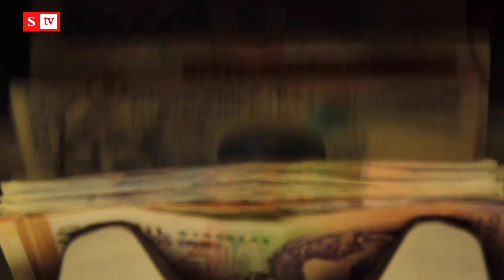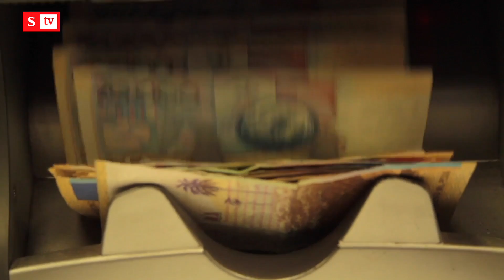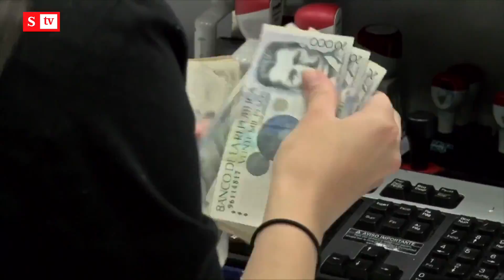Mindefensa confirma que se pagará la mesada 14 | Semana noticias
El pago de este rubro había sido suspendido por parte del Consejo de Estado, la misma corporación revocó esa decisión y le dio vía libre al Ministerio de Defensa para que deposite los dineros en los miles de pensionados que se vieron afectados por una medida cautelar.